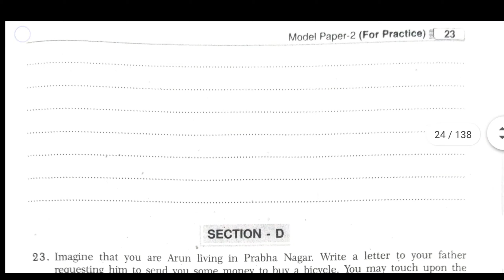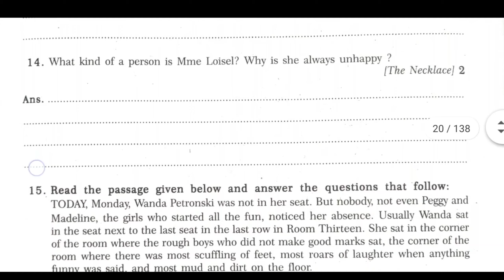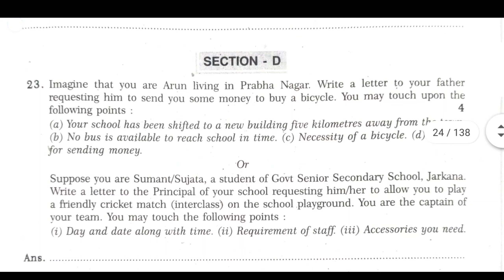10th Class English Question Paper 2022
Hello dosto,
आज हम आपके लिए 10th class का English (अंग्रेजी) का पेपर ले-कर आए है।
धन्यवाद🙏

10th Class English Question Paper 2022 | 10th Class English Paper 2022